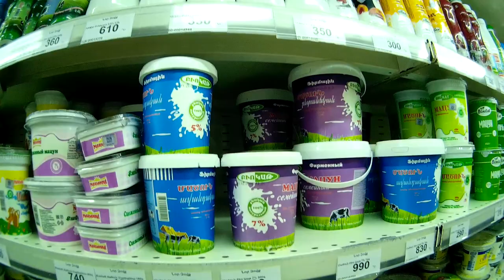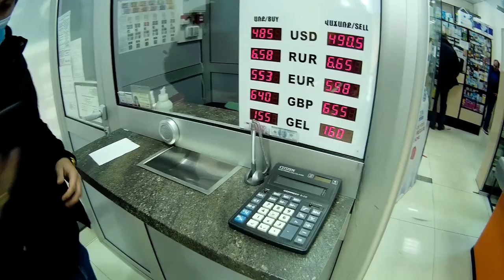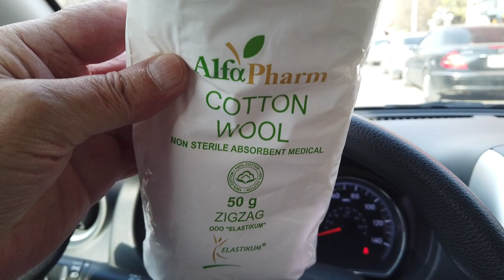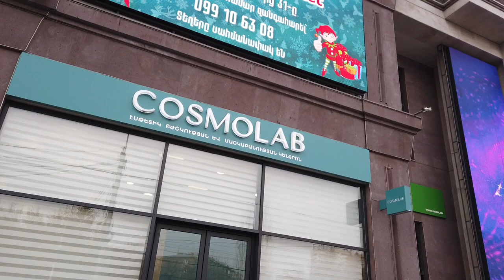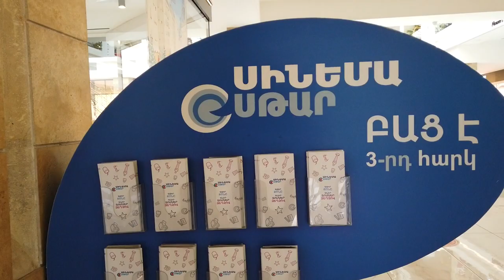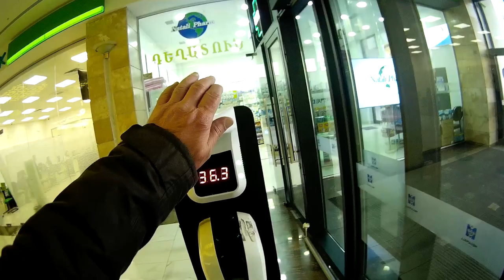01.12.21, We, Nor Norkum, Arevtri or, Arajin dzyun.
Nansen, baker, test, shuka, Safaryan, Gyurjyan, supermarket, Zovk, City, Gai, Lvovyan,